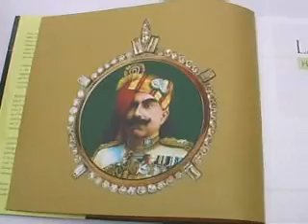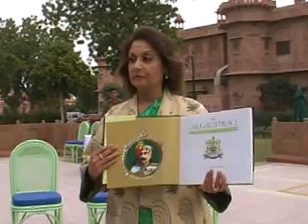Bikaner Princes Rajshree Kumari Book launching Home of Maharaja